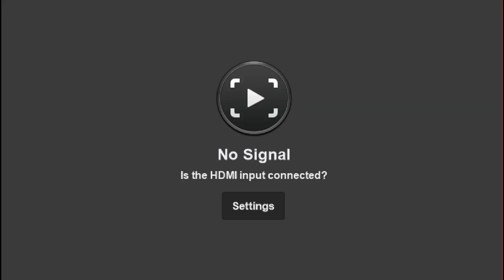성검전설2 - Part.2 (Part 10)